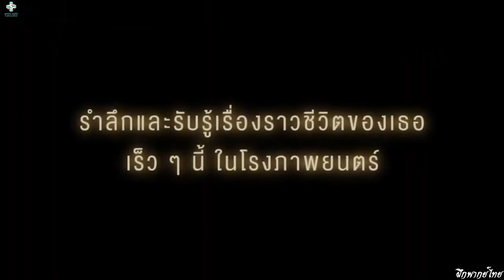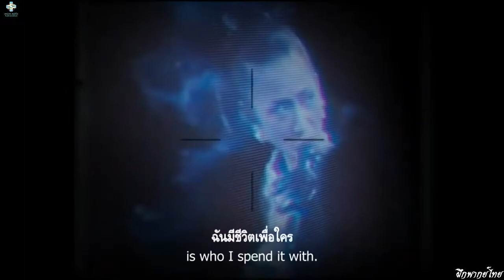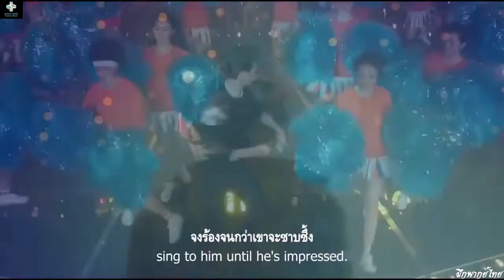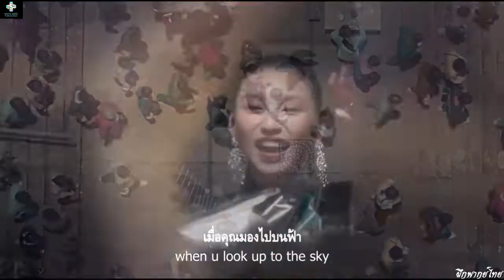[ฝึกพากย์ไทย] Official trailer : Anita [终极预告] เอนิต้า…เสียงนี้ที่โลกต้องรัก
(ทีมฝึกพากย์ สหมิตรสตูดิโอ) แบบฝึกหัด สำหรับใช้ในการเรียนพากย์ (Dubbing Thai) มิได้มีจุดประสงค์ทางธุรกิจแต่ประการใด เพราะต้องการเรียนรู้้ในศาสตร์วิชาการพากย์หนังอย่างเดียว กราบขอประทานอภัยทางเจ้าของหนังไว้ล่วงหน้าเป็นอย่างสูงเพราะ มิได้มีเจตนาที่จะคิดลอกเลียนลิขสิทธิ์แต่ประการใดทั้งสิ้น